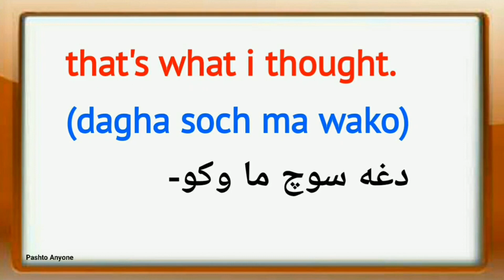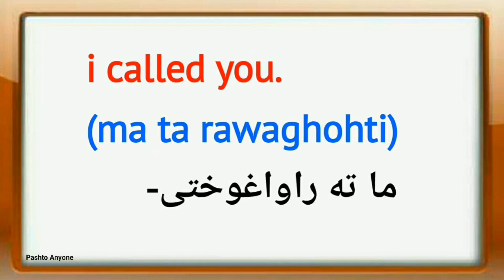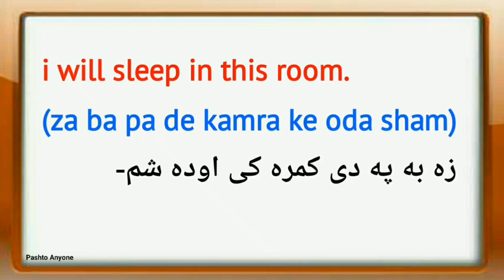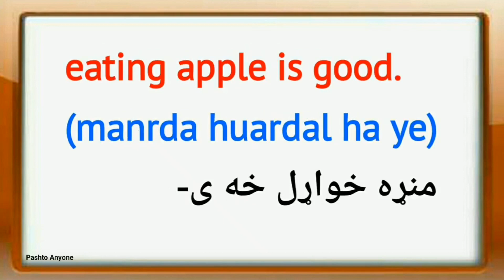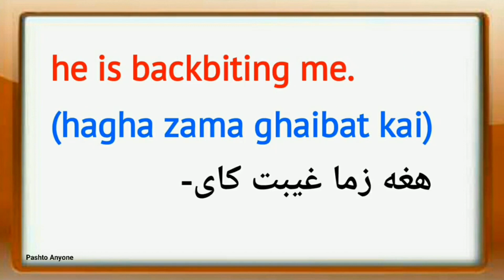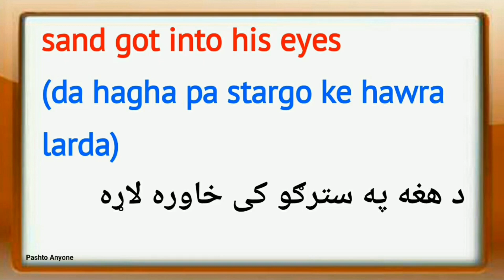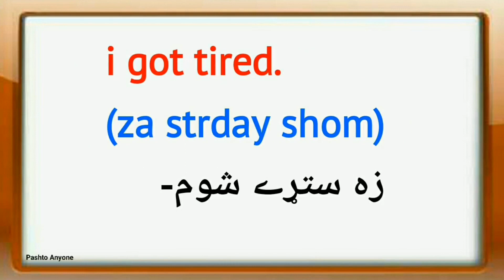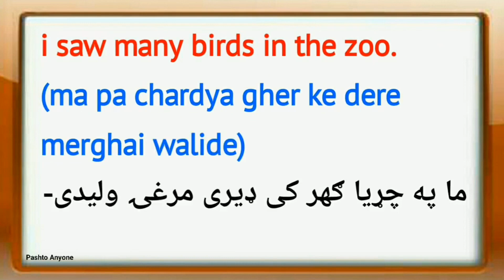English to pashto lesson 26 | english for pashto speakers | English to Pashto sentences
In this video lesson 26 you guys will learn English in Pashto language so easily learn English in pashto language

(Search terms)
learn english in pashto
learn english in pashto class #1
learn english in pashto language
learn english conversation in pashto language
english to pashto learning class 1
english to pashto learning class 2
english to pashto learning class
english language pashto tarjuma english in pashto words
english words meaning in pashto english learn in pashto
english lessons in pashto
english speaking class in pashto english speaking course in pashto basic english speaking course chapter 1 in pashto
انګلیسی زده کړه
انګلیش په پښتو کی